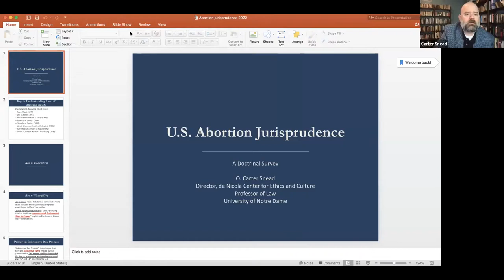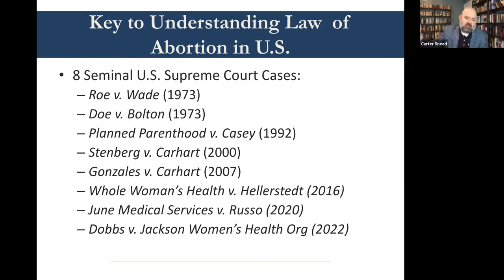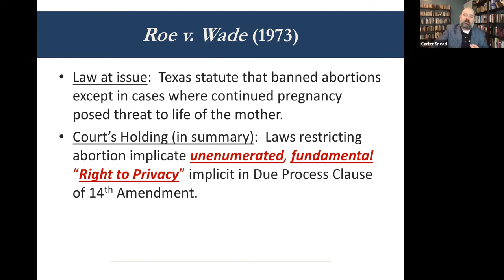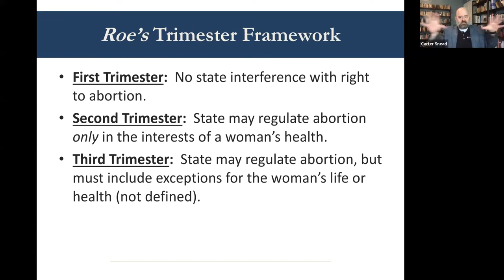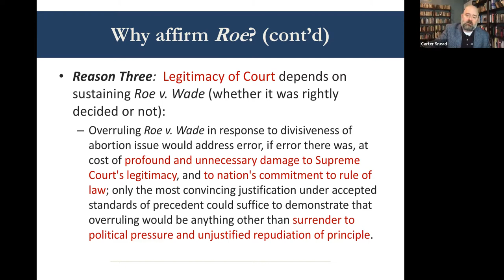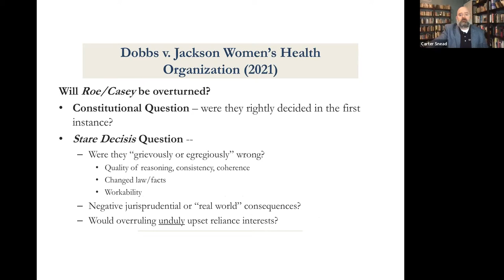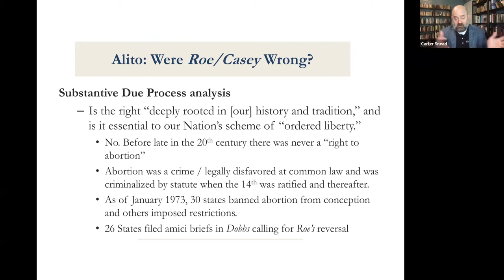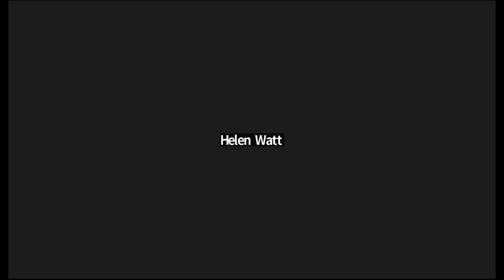Prof. O. Carter Snead on Roe v. Wade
Professor O. Carter Snead of Notre Dame University Law School discusses the US Supreme Court decision on Dobbs overturning Roe v. Wade at the Bios Centre monthly seminar.